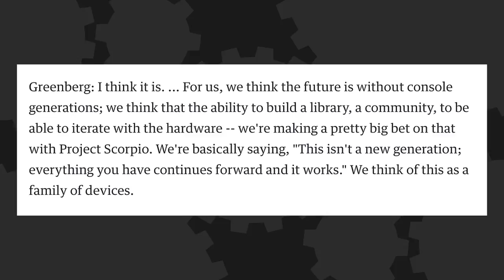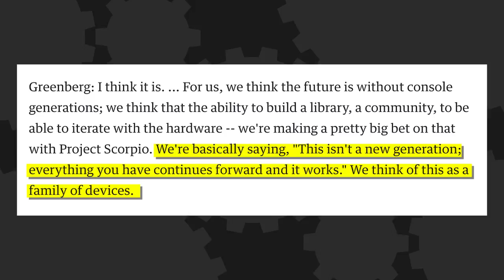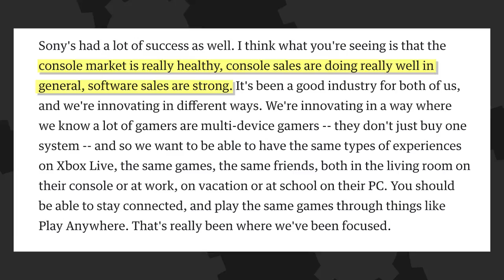Xbox Scorpio Is Microsoft's LAST Console Generation! - The Know Game News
Is Microsoft Scorpio the Xbox's swan song? The company now says that they expect Scorpio to usher in the very last generation of Xbox consoles.

Hosted By: Ashely Jenkins & Jon Risinger